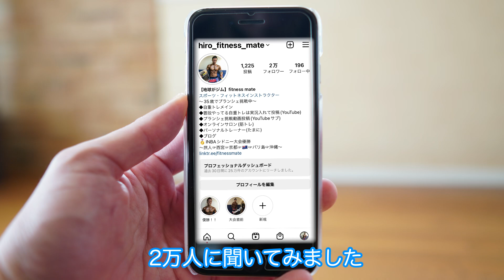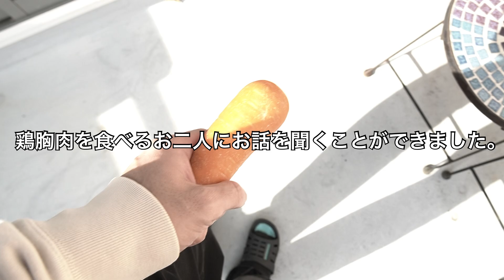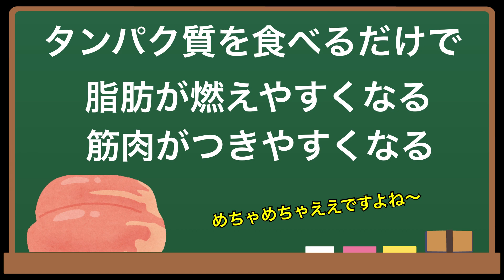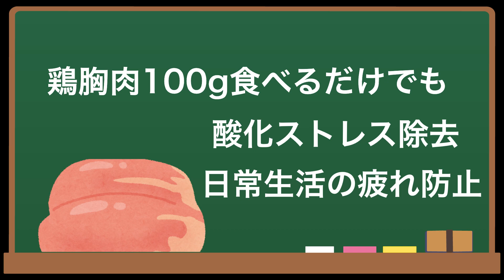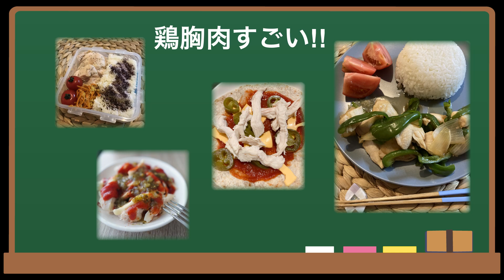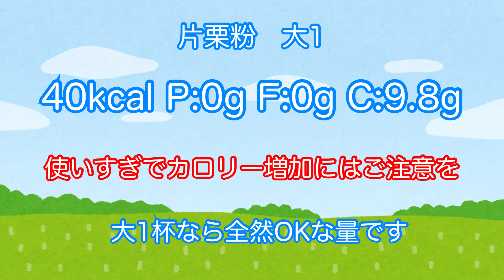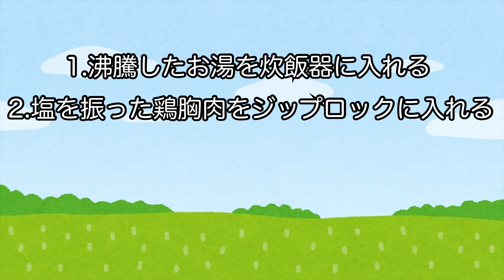筋トレやHIITやダイエットしてる人は絶対にこれは食べて欲しい。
◆地球で挑戦(サブチャンネル)はこちら

◆オンラインサロン(ライブで筋トレ、筋トレフォーム解説、プチ情報、質疑応答ライブ)

◆オリジナルTシャツ販売中!!『KEEP IT REAL Tシャツ』→ありのままの自分でいいじゃないかぁ!!って意味です。

◆Instagram(筋肉飯の作り方&回数でやる筋トレ動画)

◆ TikTok (筋肉飯の作り方&回数でやる筋トレ動画)

◆Twitter(その時に食べた筋肉飯をちょくちょく投稿)

◆痩せる1日の食事ルーティン

◆これさえ読めばダイエットの栄養学はマスター!!食事管理完全版(ブログ/約1万文字/時間がある時に良かったら参考にしてみてください)

【マジ痩せる/2日1回】19分間で鬼の燃焼!!道具なし!!自宅で本格的な筋トレ!!(全身運動)

◆ちゃちゃっとHIITや筋トレ前にする”時短ストレッチ(約5分)”

◆ 時間がある時HIITや筋トレ前にするじっくり”入念なストレッチ(約12分)”

続ければ何歳からでも筋肉は成長するから、動ける量や時間も増えてきますが、コンディションは毎日変わります。なので、今の自分が出来るペースで、今の自分が頑張れる所までやってみましょう！

トレーニング時間は長い程、脂肪燃焼効果は高くなります。
(数分で終わるHIITは、短時間でも脂肪燃焼効果は十分あります！短時間で効果が出るように短時間ほど負荷をあげて作ってます)

大切なことは、何をするかよりも、やるを続けることです。

▪︎HIIT    →脂肪爆燃え、エネルギー爆上がり、

　　　　　　　　 体幹
　　　　　　　　筋トレ
　　　　　　　　  HIIT
　　　　　　　　有酸素

　　　　　　　　◆HIIT◆